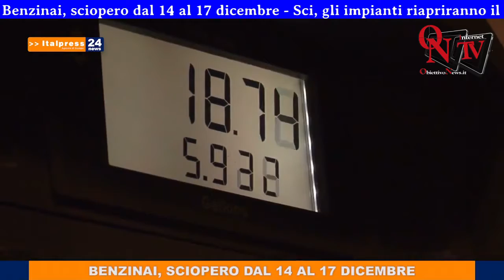Tg News - 4/12/2020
In questa edizione: - Benzinai, sciopero dal 14 al 17 dicembre - Sci, gli impianti riapriranno il 7 gennaio - Censis, 80% italiani favorevole a restrizioni per le feste - Immuni tra le app di contact tracing più trasparenti